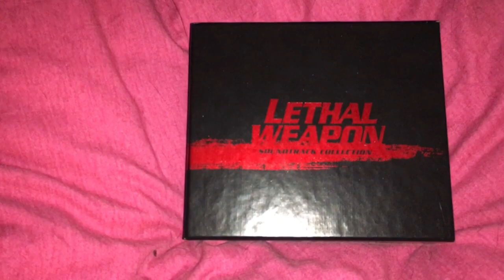Coming Soon - Lethal Weapon - Michael Kamen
Another trailer promising great stuff. Will it be great? Probably not but, it will be in colour.